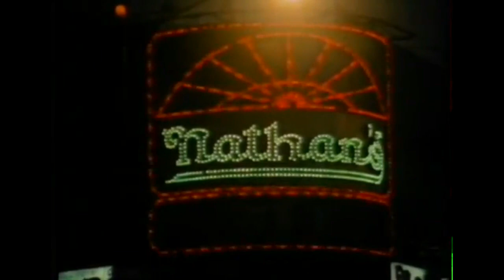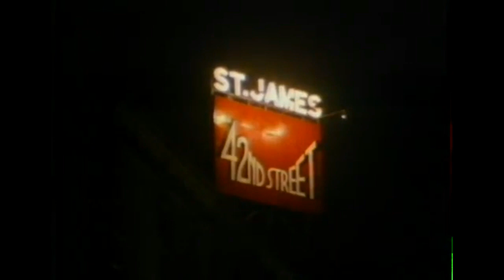Marcus Malone - Emperor of the Bronx (AOR Soundtrack Unreleased)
From the movie "Emperor of the Bronx" (1990).